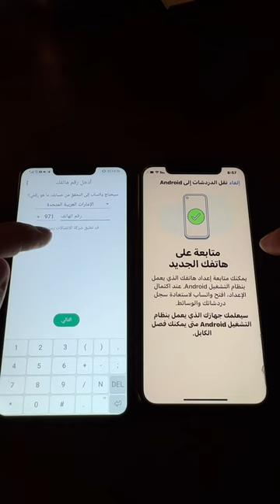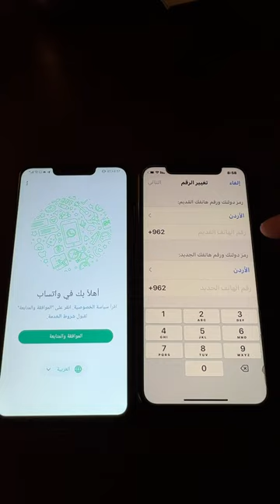وأخيراًنقل بيانات الواتساب لأيفون وأندرويد✅😎wessamdarwish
wessam darwish - وسام درويش
wes__tec
كل مايخص التكنولوجيا وميزات التلفونات الأيفون والأندرويد / صناعة المحتوى / تطوير الحسابات / حماية الحسابات من الإختراق .